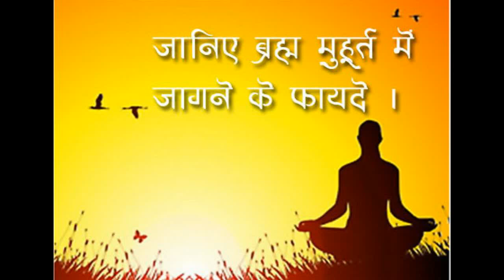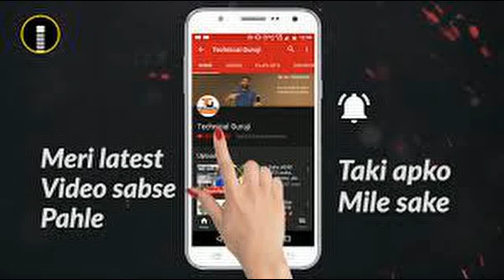योग के आध्यात्मिक पक्ष ------ YOGA---A SPIRITUAL JOURNEY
ProfessorAshishKumarMBAPhD 25 years in Astrology PhD in Astrology also
--Express Star Teller--Indian Express
--Danik Bhaskar
---Rajasthan Patrika
---Times of India
---Times of Astrology